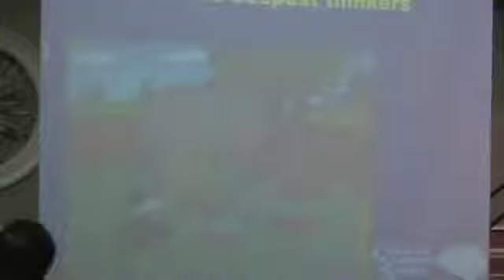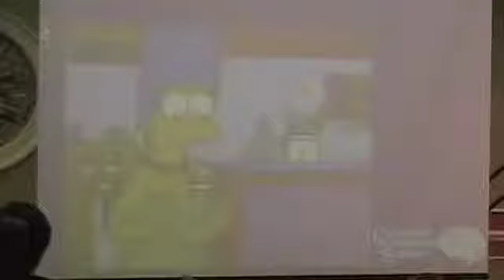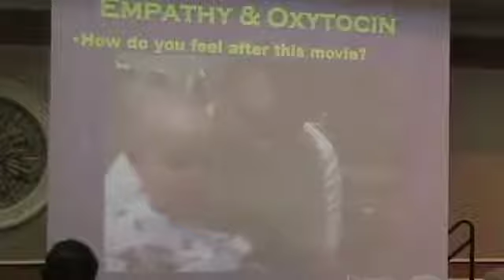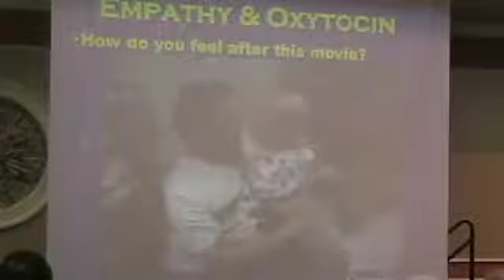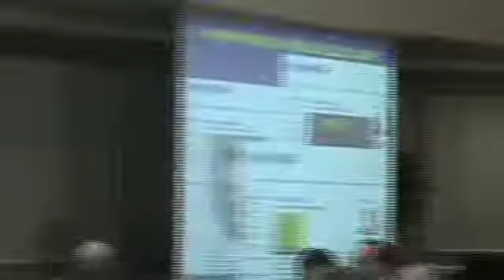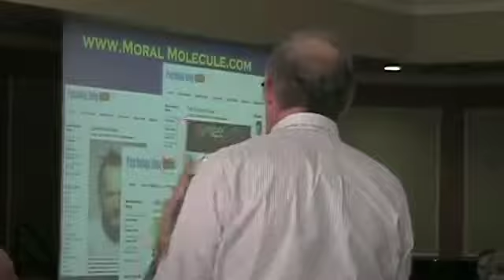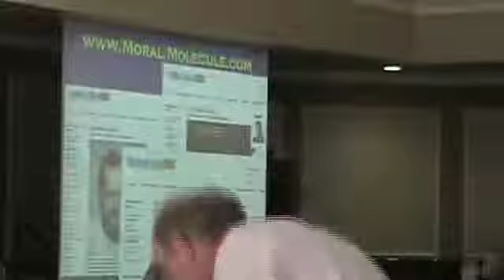Neuroeconomics Effects of Trust | Presented by Dr. Paul J. Zak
How much rational and moral behavior is hard-wired in the brain, as opposed to being learned?

An assembly of leading researchers from around the world -- including Reinhard Selten, 1994 Nobel economics prize winner; Paul Zak, discoverer of the neuroeconomic effects of trust on the hormone oxytocin; and Leonardo Fogassi, co-discoverer of the mirror-neuron system in the brain -- focused on that question March 21-22, 2009 at the University of Richmond.

This lecture was part of the Robins School Economics Symposium.

The Symposium on Emotions, Natural Selection and Rationality celebrated the 250th anniversary of Adam Smith's book, "Theory of Moral Sentiments," in which Smith proposed how morality depends on emotional projection. The mirror-neuron system, conceivably the basis of sympathetic emotions, highlights the fact that there is a biological basis of moral and rational behavior.